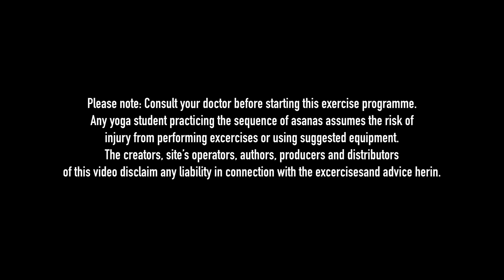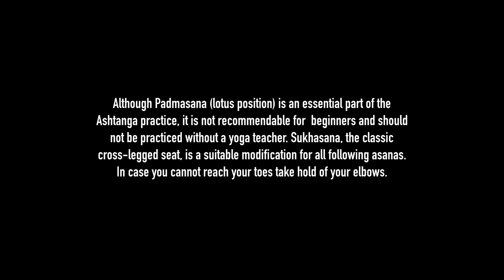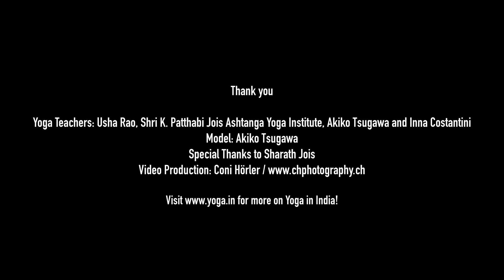30 minutes practice of Ashtanga Yoga Mysore Style for beginners to intermediates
30 minutes practice of Ashtanga Yoga Mysore Style for beginners to intermediates inside the Shri K. Pattabhi Jois Ashtanga Yoga Institute. A video project done for the book 'Zu den Quellen des Yoga' (Random House
Thank you, Sharath Jois, for your time and your insights into Asthanga Yoga. Usha Rao, Sharath’s personal assistant, for your help and
coordination of the Asthanga Yoga sequence. Akiko Tsugawa for being our model of the sequence. More on the Shri K. Pattabhi Jois Ashtanga Yoga Institute